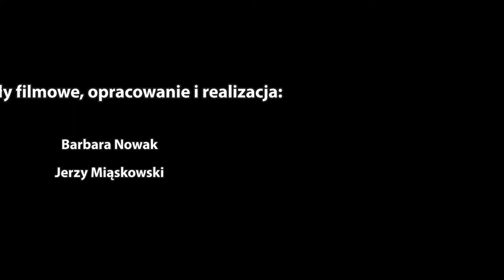Pożegnanie Kapelmistrza Celestyna Toruckiego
Pożegnanie Kapelmistrza ŚP. Celestyna Toruckiego (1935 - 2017).

Zielonka Pasłęcka, 31 lipca 2017 r.